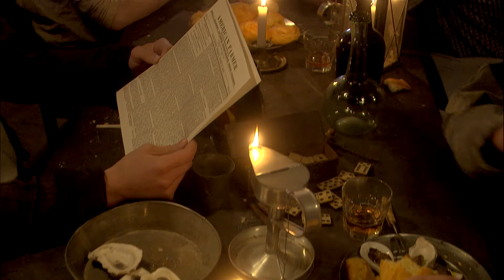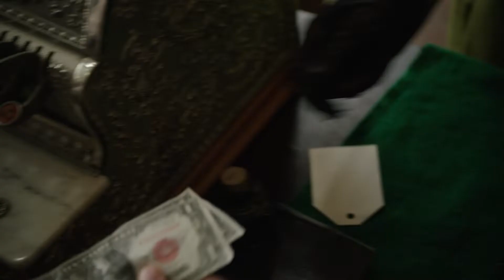Wide Awake Films: Re-Creations Reel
At Wide Awake Films, bringing historical time periods to life is our passion. Enjoy a reel of some of our finest re-creations. for more of our historical work.